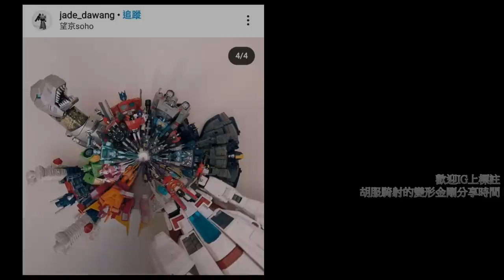胡服騎射的變形金剛分享時間1239集 Movie 2 Transformers Studio Series Devastator Combine 工作室系列 大力神 工程合體